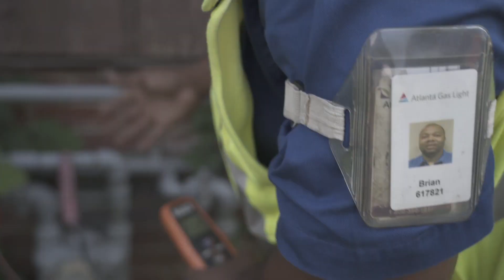Careers in Energy: Brian Menefee, Field Specialist A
Considering a career in energy? Natural gas technicians, operators and engineers are in high demand. Opportunities in clean energy careers are abundant, and Atlanta Gas Light is seeking candidates with different skillsets and education levels. Throughout the week we will highlight our diverse, inclusive workforce as our team members highlight a variety of exciting career options and provide insight into how they help provide clean, safe, reliable and affordable natural gas.

Brian Menefree, a field specialist, reflects on having a career in clean energy and offers advice to those interested in pursuing opportunities in the natural gas industry.